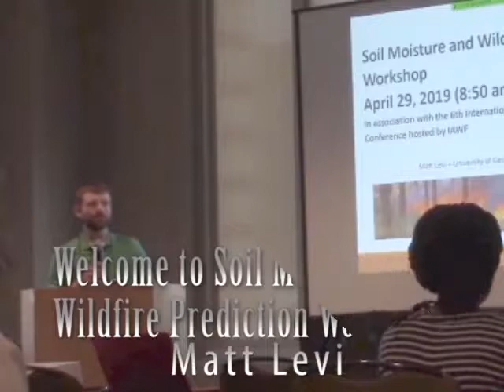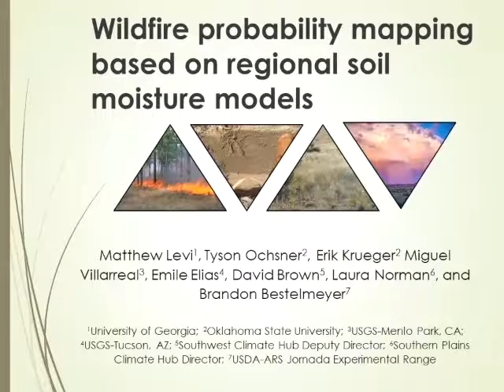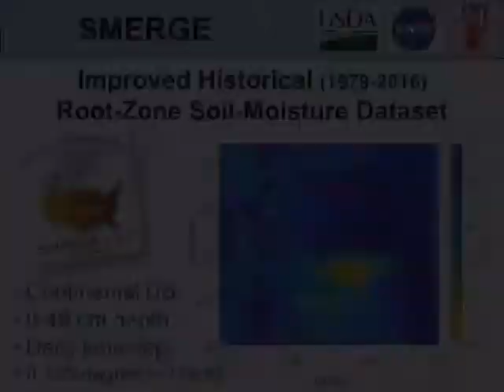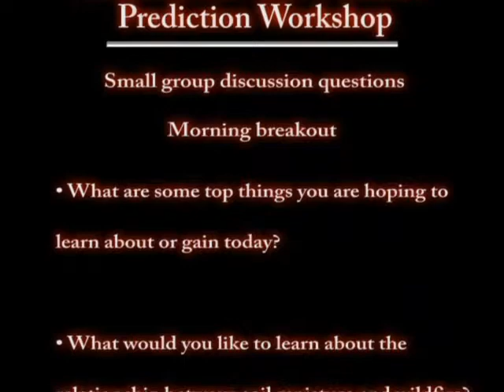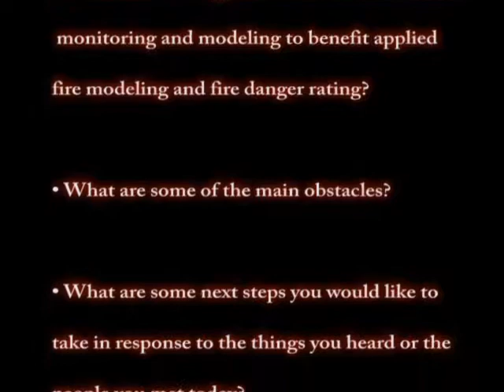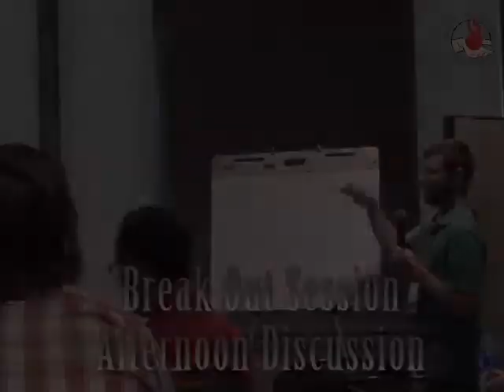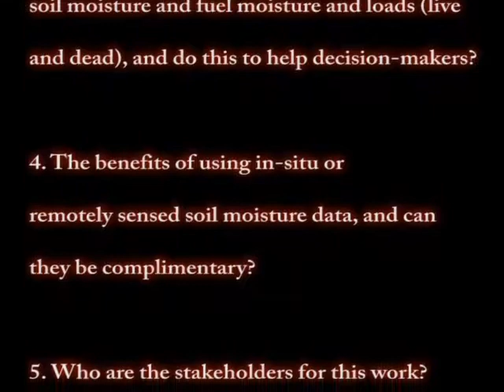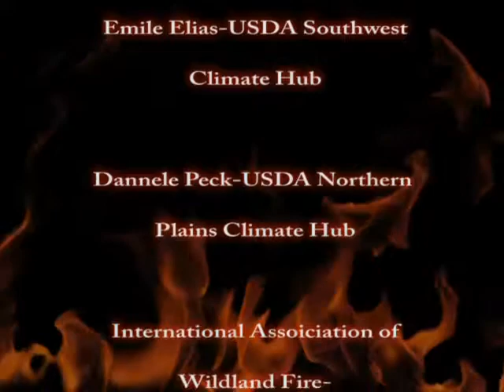Soil Moisture and Wildfire Prediction Workshop_Long Version Trailer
Takeaways from Soil Moisture & Wildfire Prediction Workshop in Albuquerque, NM 2018

1. More fire all of the time
• Incidence of wildfire is increasing across the US
• Especially noticeable increase in large fires, however there is the possibility that there are more complexes (e.g., multiple fires that become one) instead of individual fires which makes the ‘individual’ fire size larger
• Fire ignition is difficult to predict, but fire potential may be more realistically predicted

2. Soil moisture is useful to fire danger and prediction
• As soil moisture datasets become more available, there is a shift toward using more quantitative measures of soil moisture instead of previously used indices of soil moisture and drought.
• Recent research has indicated that soil moisture is a valuable dataset for the fire modeling community.

3. Some outstanding questions about soil moisture and wildfire relationships
• What role can soil moisture play in fire potential assessments?
• Can soil moisture be integrated into existing prediction systems to gain benefit of soil moisture mapping?
• Can we glean a useful relationship between soil moisture and fuel moisture and loads (live and dead), and do this to help decision-makers?

4. What are the benefits of using in situ or remotely sensed soil moisture data, and can they be complimentary?

5. Who are the stakeholders for this work?
• Public, National, regional, and local decision makers need fire danger/potential information
• Decision makers are generally not really seeking soil moisture information (perhaps because it has historically been unavailable)
• The fire community is very diverse

6. Time intervals and spatial resolution:
• Found that there was a very wide range of information used to make management decisions and predictions depending upon application and audience.
• There is a need to engage target audiences to help narrow focus.

7. There is still a need to conduct empirical research.
• Both statistical and physical models are important
• Significant value to comparing/exploring data and protocols for areas outside the US